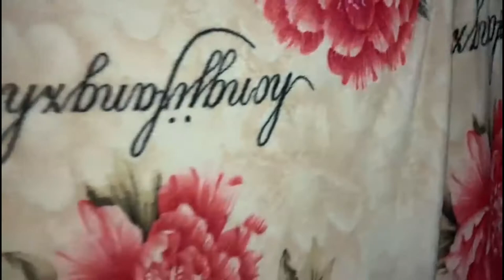Cough Home Remedy that Works - Every Time!- Eman VLOGS